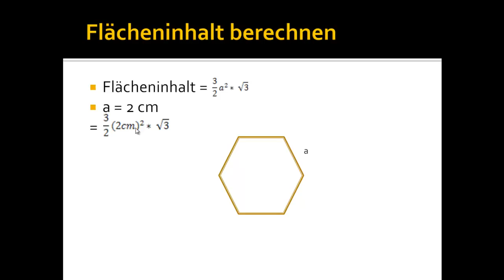Flächeninhalt von einem Sechseck berechnen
Hier wird gezeigt, wie man den Flächeninhalt von einem Sechseck berechnet. Der Flächeninhalt von einem Sechseck kann anhand einer einfachen Formel berechnet werden. Die Formel für die Berechnung des Flächeninhalts von einem Sechseck, sowie ein Beispiel, könnt ihr im Video finden. Viel Spaß bei der Übung!

Gesprochen und produziert von Benjamin Lange.